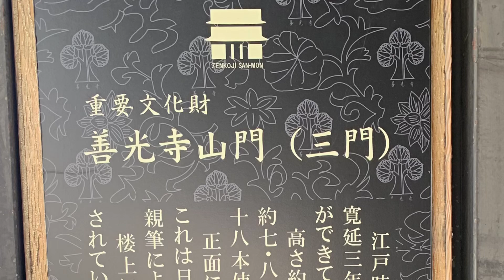善光寺 長野県 ZENKOJI TEMPLE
長野県にある歴史あるお寺です。